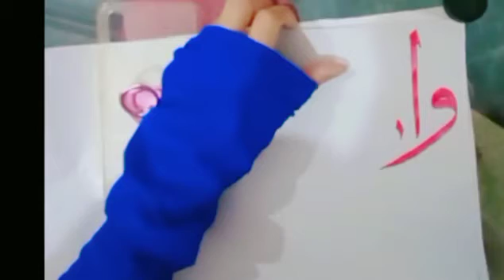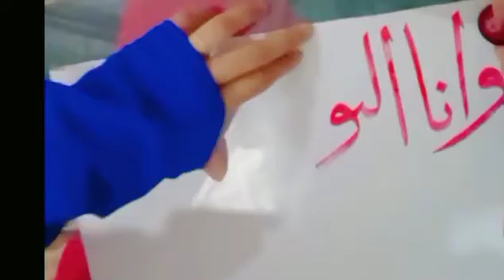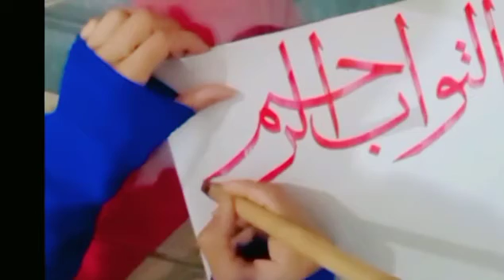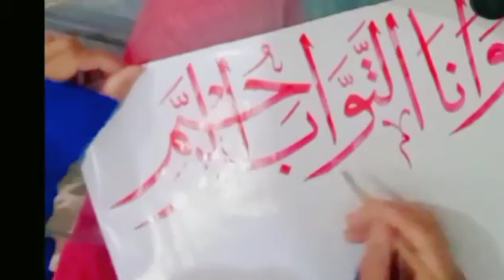arabiccalligraphy وانا التواب الرحیم